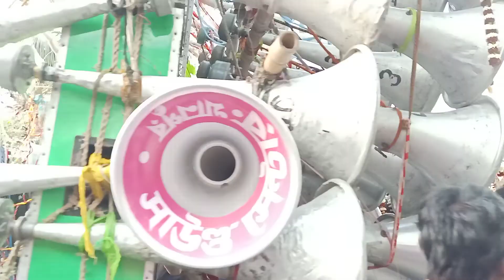MOJAM SOUND 🤟 সাহাপুর কালীপুজো last video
Hello Everyone

হ্যালো সব বন্ধুরা .আমি আপনাদের জোন্নো নতুন নতুন সর্বশেষ box ডিজে গান আপলোড করছি ।
আপনাদের জোদি কিছু বলার থাকে